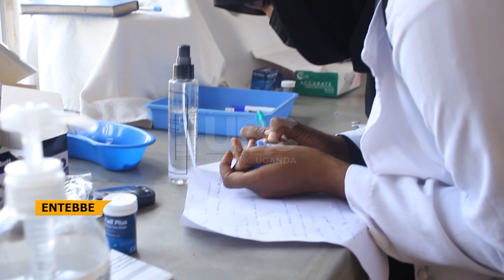Community Health center - Kitubulu has organised a two day Health camp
Over 800 people in Katabi town council in Wakiso District in areas of Kitubulu, Kabale and Kitinda have benefited from a free medical camp organized by TGR Community Health Center in Kitukulu to conduct health checkups for free.

According to Harima Adam Director TGR Community health Center, the two days health camp aims at screening patients within the community and giving them free treatment.

The free medical camp is held annually in partnership with Katabi Health Centre III, as one of their social corporate responsibilities of giving back to communities by ensuring that they are living in society.